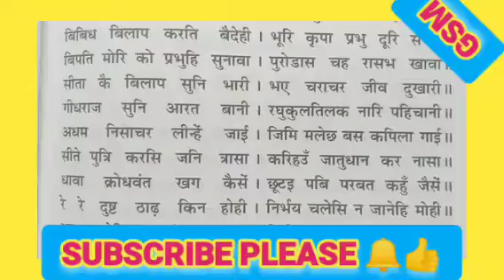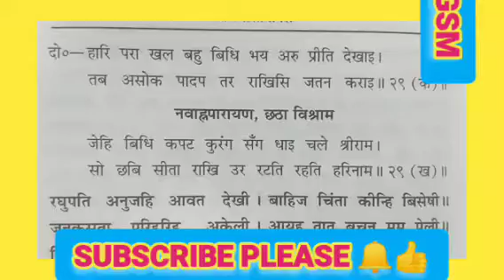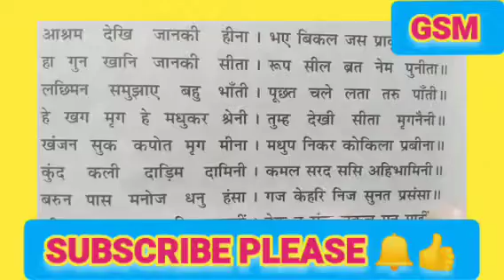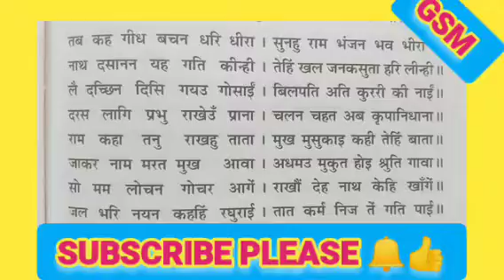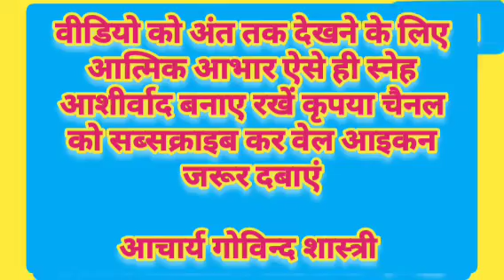तनु तजि तात जाहु मम धामा, देउ काह तुम्ह पुरनकामा !!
प्रतिदिन की भांति आज भी गोस्वामी तुलसीदास जी द्वारा रचित श्रीमद् रामचरितमानस की तृतीय सोपान अरण्य काण्ड का पाठ संपन्न हुआ
@रामबाण औषधि - Rambaan Aushadhi @जय श्री राम @राम भक्त govindshastri @धरती पर अवतार संत रामपाल जी महाराज @रामायण पढ़ना सीखे। govindshastri @सम्पूर्ण रामायण @बागेश्वर बालाजी महाराज @बालाजी की कृपा @बालाजी जाधव जयश्रीराम @बागेश्वर बालाजी महाराज @बागेश्वर दास अंशुल @Bageshwar Dham बागेश्वर धाम जयश्रीराम @बागेश्वर धाम कि.जय @जय बागेश्वर धाम @बागेश्वर dd @बागेश्वर धाम MP 16 @बागेश्वर महाराज जी @श्री श्री 1008 बागेश्वर धाम सरकार🕉️🙏 @बागेश्वर सरकार का चैला🕉 @बागेश्वर महाराज जी @Jagadguru @Merebalaji741 @BageshwarDhamSarkar @bageshwardhambhakti5833 @BageshwarDhamBhakat @bageshwardhamfan990 @jaibageshwardham7782 @Bageshwardhammahima @BageshwarDhambalaji @BageshwarDhambalaji @Bageshwar_Wale govindshastri @BageshwarDhambalaji Rambhadracharya @Pujya Rajan Jee जयश्रीराम @Devendra Pathak @Pujya govindshastri Prembhushanji Maharaj @Pujya#govindshastri Prembhushanji जयश्रीराम Maharaj @Pujya Krishnapriya Ji govindshastri @balaji sarkar 200 k @Balaji sarkar @Worldwide Records Bhojpuri @Bageshwar Dham Sarkar @Bageshwar Dham Bhakat @Bageshwardham fan @jai bageshwar dham @Bageshwardham mahima @🚩 Bageshwar Dham balaji @Dancer Sanatan @सत्य सनातन Satya Sanatan govindshastri @Sanatan Patrika @Rishi Shukla ( gurudev ) @Rishi Shukla जयश्रीराम @Rashtrahit @Pradeep Mishra Ramayan Bhajan @Brajbhushan Markandey @Govind SuryaM @Worldwide Records Bhojpuri @Wave Music Bhojpuri @Bhakti Geet (भक्ति गीत) @ShemarooBhakti @TSeriesBhaktiSagar @SonotekBhakti @WaveMusicIndia @DrVivekBindraPersonalVlogs